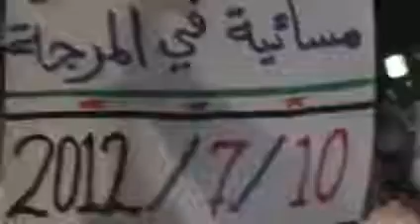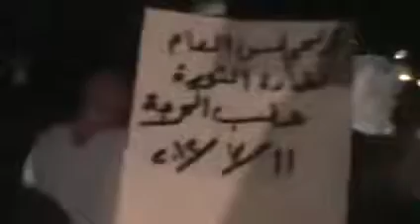شام حلب حي المرجة مسائيات الاحرار ردا على مجازر النظام 10 7 2012 ج1